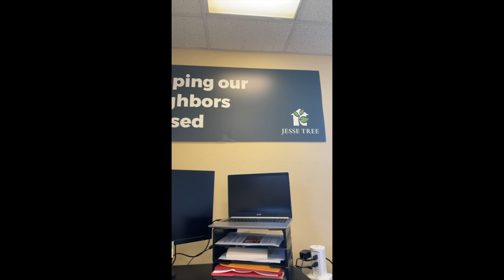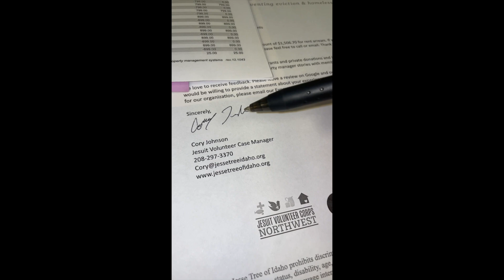Preventing Evictions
JV/AmeriCorps Member Cory Johnson serves at Jesse Tree in Boise, Idaho this year. Cory shows how what he does each day help to address housing inequality, keeping neighbors housed.